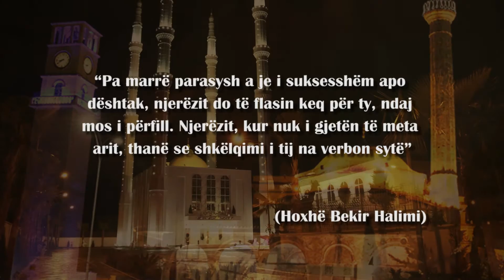Kalendari i agjërimit 2018 - e mërkurë, 6 Qershor 2018